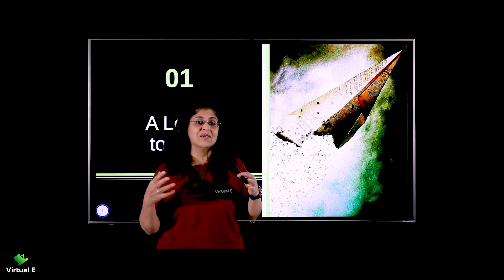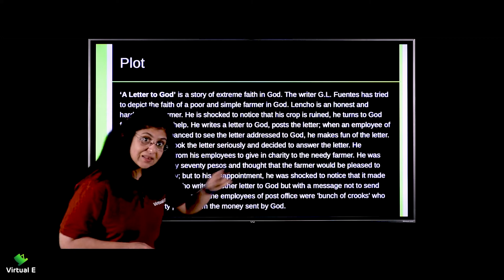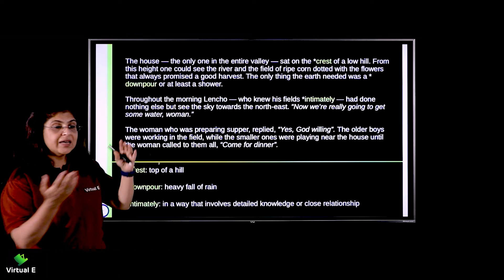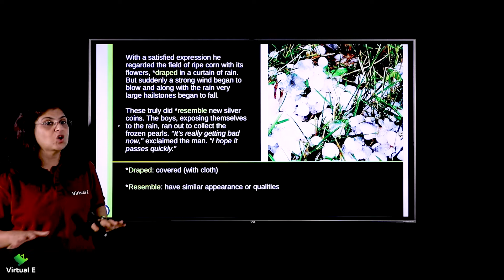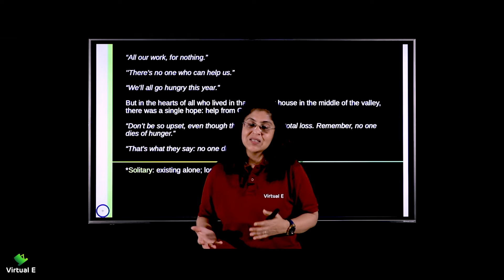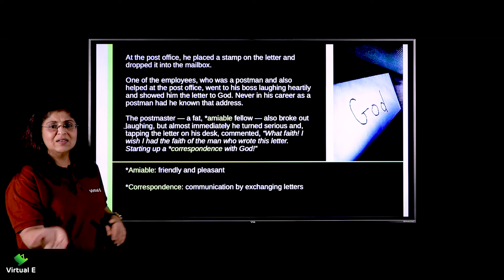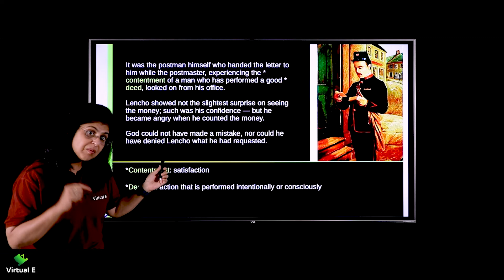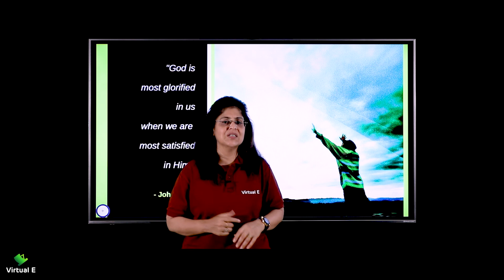Class 10 First Flight Chapter 1 | A Letter to God | English Chapter 1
Chapter covered in this video of First Flight for English of Class 10 CBSE is A Letter to God

Class: 10th
Subject: English
Chapter: A Letter to God

Topic Name: A Letter to God
Topics Covered in This Video: A Letter to God